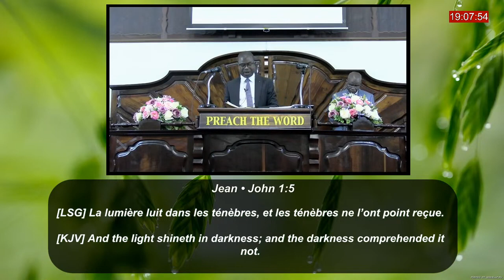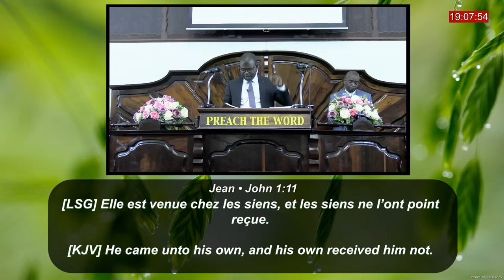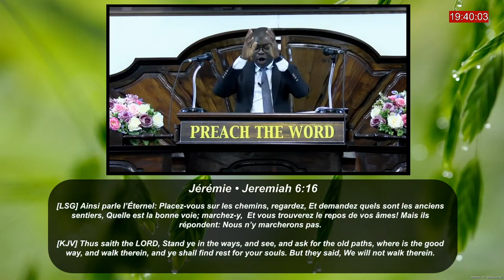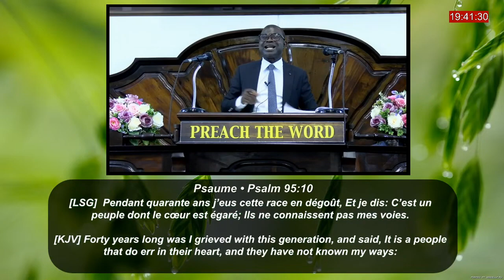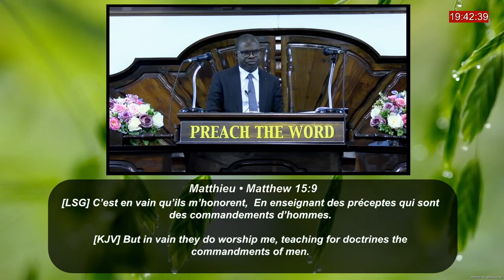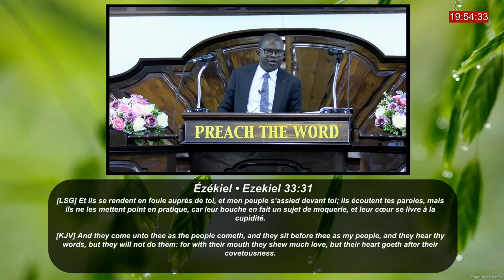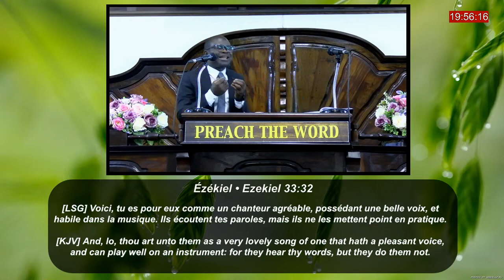03. La Parole agissante de Dieu _Fr Junior Katamba Vend 12-05-2023_Cape Town Christian Tabernacle